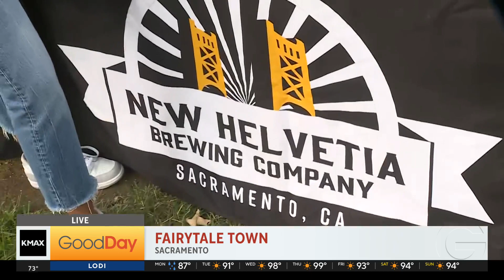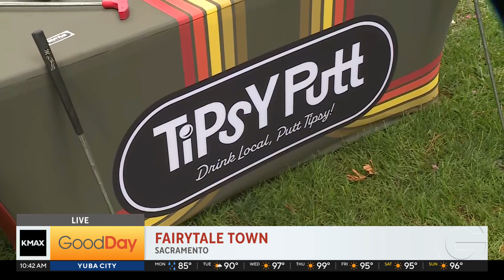Tales and Ales at Fairytale Town!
Fairytale Town is hosting their Tales & Ales Brewfest fundraiser this Saturday, filled with enchanting live music, tantalizing food from a variety of food trucks, exciting raffle prizes, and an unlimited pouring of craft brews, ciders, and wines! Ashley Williams is getting a preview of the big event!